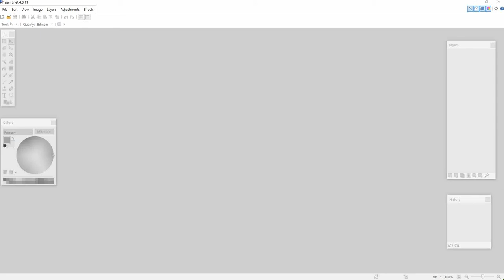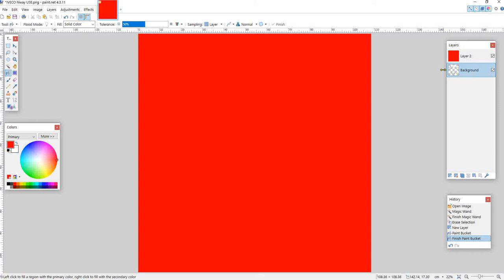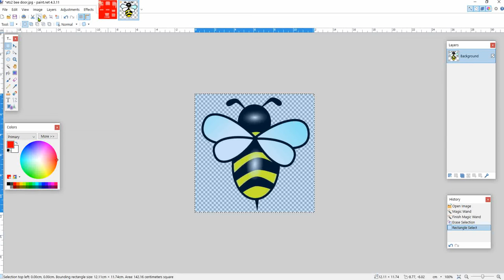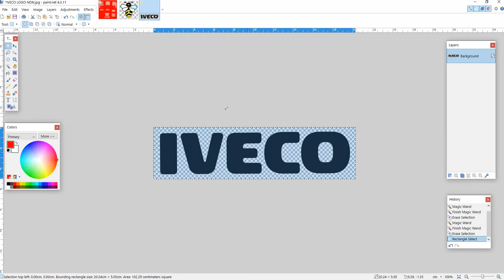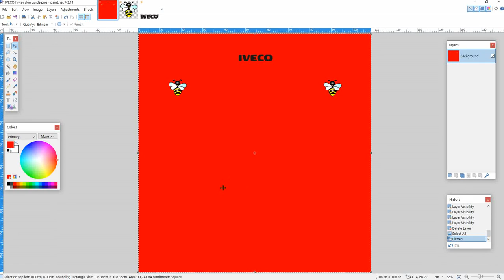ETS2 Skin Guide Truck Paint net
ETS2 Guide on making skins using PaintNet

ETS2 official templates skins are Freely available on internet.

ETS2 SKINS I Use the free paintnet youll need to add the transparency plugin
install paintnet and install the plugin

IF YOU MAKE ANY ERRORS USE THE UNDO ARROW FROM THE RIBBON LAYOUT

Have your skins logos ready to make a skin in a folder say on the desktop ready to use open
if any skin is too small ets2 default size is 4096 x 4096
if you want to use a certain colour scheme ie from a logo use colour picker to duplicate the colour
left side tool bar / rightside / colour picker

THE LAYERS BOX IS VERY IMPORTANT WE ARE STACKING IMAGES
paintnet toolbar OPEN
1 open a skin, if the background isnt transparent / delete the background use the magic wand
select magic wand tab / click on area of the background / press delete button

Bottom left tab of the layers box adds a layer on top

2 now we have a skin shape we're ready to build a skin / add a layer /
make sure layer 2 is selected highlighted
we can use this to make a full base colour / Colours BOX / select a colour to use / ie red from colours box

3 make sure layer 2 is still selected in layers box
now we have a colour / left side tools select paint bucket / click image layer 2 will fill red

4. now we have a base colour for a skin . now we need to see the truck detail again
so layers box left click hold background tab and push it up so the layers box order
changes from layer 2 + background / to get / background + layer 2

5. with the background tab on top and still selected go to the Adjustments tab at the very bottom
transparency adjust so you can see the truck background change depth say -40

6. Bottom left tab of the layers box adds a layer on top / add another layer
we should now see in the layers box layer 3 / background / layer 2

7. we can add a logo picture text now on the truck / open a logo / OR USE TEXT
NOW we have 2 tabs open top of paint net 1 red for our truck / another of the picture / logo just opened

8. iF YOUR LOGO has a background it will need deleting to isolate the logo/picture
again click on background area with the magic wand. / delete button / if any text is present
magic wand that / delete until it leaves a base logo with no background ready to add to the skin.

9. now use toolbar box on the left / select rectangle top left of the toolbar /
having the logo tab selected top of paintnet, use the rectangle tool to left click / hold / drag
and select the whole of the logo . while selected . click the copy tab from the paintnet ribbon layout

10. select the truck tab now you should still have layer 3 selected / highlighted if not select it.
from ribbon / paste / now your logo will be on the truck. you can move drag to where you want it
you can twist it turn it.etc IF YOU NEED IT BIGGER TO VIEW USE ZOOM IN OUT BOTTOM RIGHT CORNER of paintnet
you can do this numerous times to add logos text etc
WHEN DONE WE CAN Make a base skin.
Edit Tab / select all / Image tab / Flatten / File save as / name file ITS MUST BE SAVED AS A PNG
to use in the ETS2 STUDIO